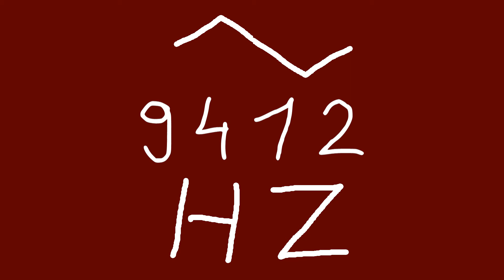9412 hz triangle